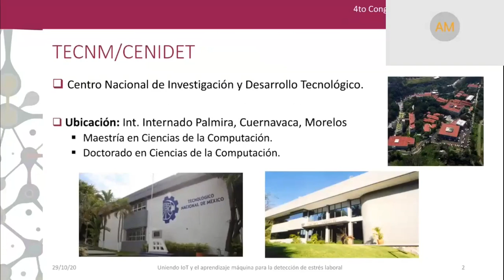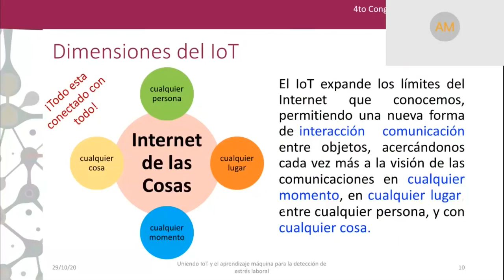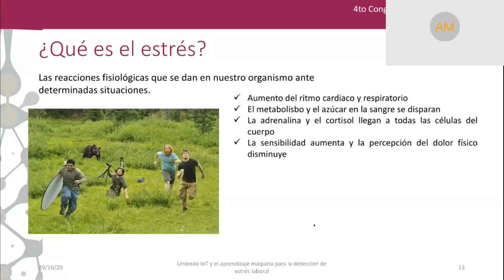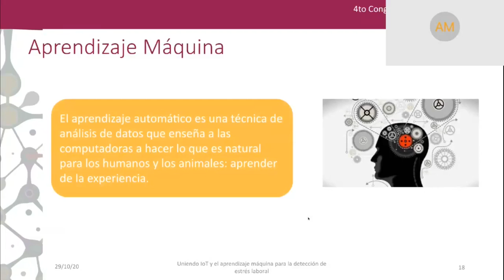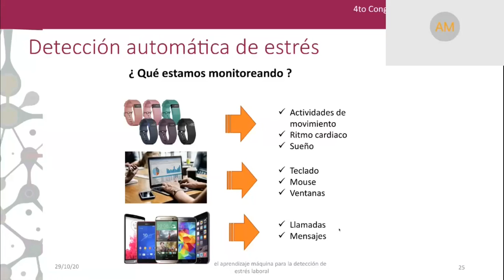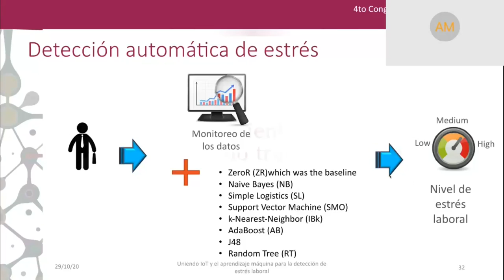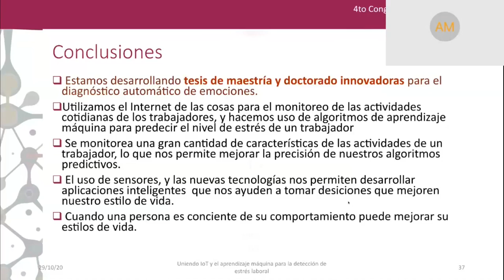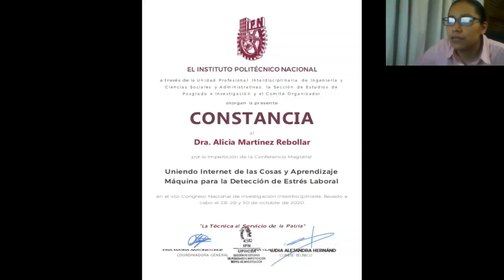Conferencia Magistral Dra. Alicia Martínez Rebollar